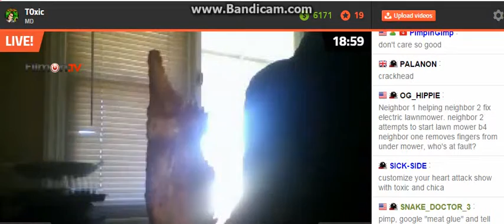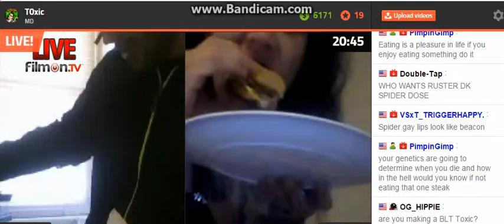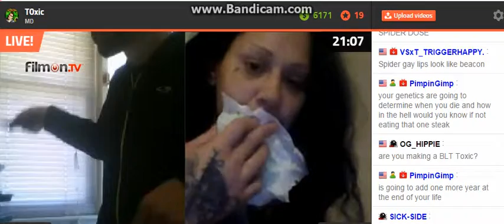Breakfast Time in BC